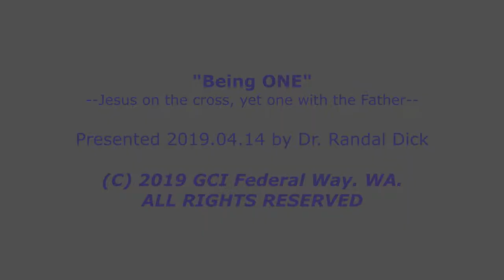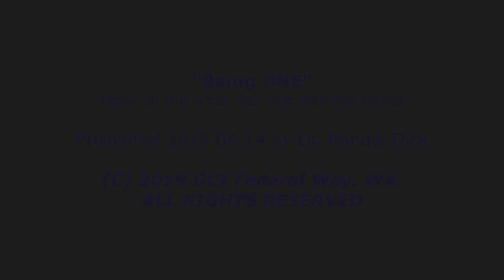New Hope Christian Fellowship - Federal Way, WA.